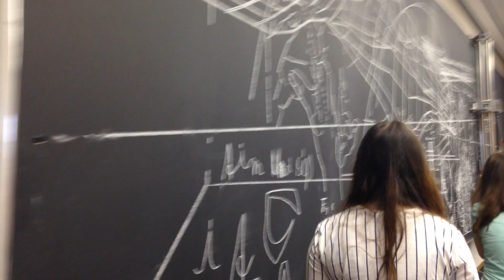Berlin!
Einen kleinen Einblick in Berlin.

Ich will nicht nach Berlin - Kraftklub

▲ SOCIAL MEDIA ▲

▲ MUSIK ▲

→ AudioNetwork

Mind Made Up - William Davies

▲ EQUIPTMENT ▲

PROGRAMM: Final Cut Pro X